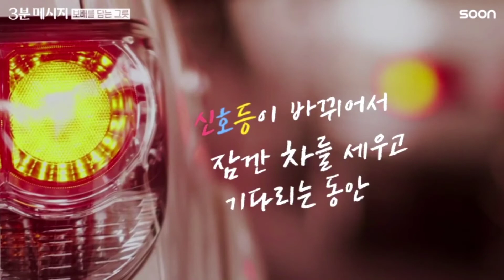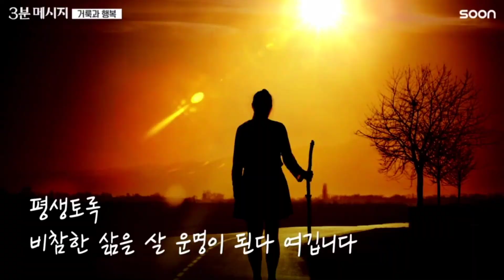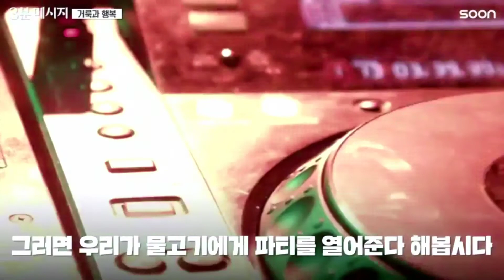2020년09월16일/수요예배/히11:3/말씀으로 창조하심